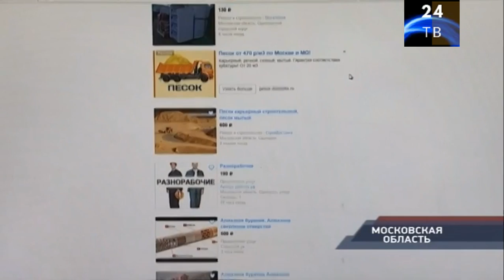Разбойники заманили бизнесмена низкой ценой и отобрали 3 млн руб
Они разместили объявление в интернете об оптовой продаже стройматериалов по заниженным ценам.
А для имитации предпринимательской деятельности арендовали на подставное лицо помещение в Одинцово, чтобы использовать его как офис продаж.